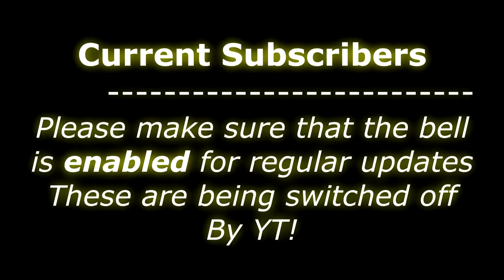How To Make A Resin Geode 'Geo 12' with crystals by Stuart Wimbles My final works on YT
Amazon wish list

How To Make A Resin Geode 'Geo 12' with crystals by Stuart Wimbles of Free Your Mind Art. This is my crystal geode number 12 'Geo 12' on a hanging bamboo chopping board I used larger clear glass pebbles, coloured using home made alcohol spray to accentuate the greens and yellows to be used when adding resin. I also used golden glitter glue gun glue to emphasise the lines. Thank You Guys.